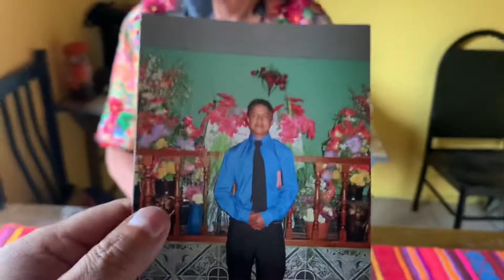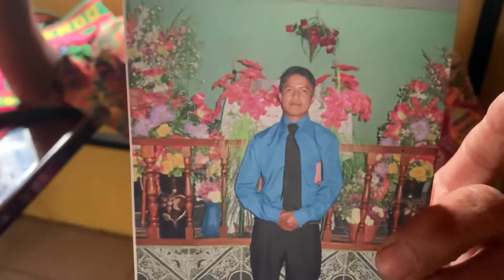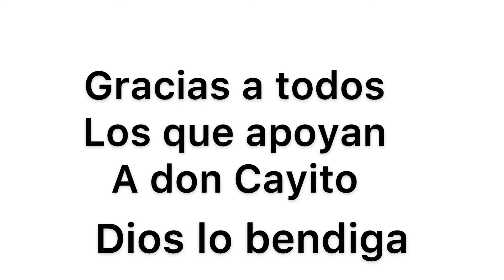El luto de Don Cayo y su nueva cocina.